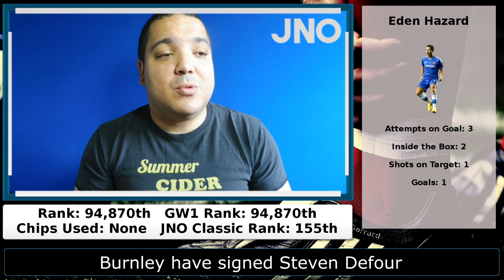Gameweek 2 - Fantasy Premier League Today E02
The Fantasy Premier League is underway with Gameweek 1 in the books. We look over Gameweek 1 and towards Gameweek 2 on FPL Today.

On Fantasy Premier League Today we take a look at JNO's Fantasy Premier League teams points from Gameweek 1. We then look at the Gameweek 2 fixtures before focusing on the Captain, Differential and Red Herring of the Week.

Don't Forget to Leave Your Fantasy Premier League thoughts on Gameweek 1 & Gameweek 2, who's a must for your Fantasy Premier League team an who you think will have a great Gameweek 2 in the comments down below.

Sennheiser PC 8 USB Internet Telephony On-Ear Headset

Blue Microphones Yeti USB Microphone - Silver Edition

CowboyStudio Portable Quick Setup Speedlite Softbox with Velcro Strap For Nikon Canon Flash Light Black

PhotoSEL LS11E21 26-40cm Tabletop Studio Lighting Kit

PIXAPRO 1.5x2m Chroma-key Green/Blue Collapsible Background, Stand & Clamp Kit

::Software I use To Edit My Videos::

Sony Movie Studio 13 Platinum (PC)

Adobe Creative Cloud: Photoshop CC + Lightroom - 12-Month Licence

About this video:
In this video JNO United presents Fantasy Premier League Today as we kick off the Fantasy Premier League 2016/17 season with a brand new series on JNO United. Make sure you've joined the JNO Classic Fantasy Premier League Private League and enjoy as JNO looks at his team and the Gameweek 2 Fixtures. All this before he picks his Captain Choice, Differential & Red Herring of the Week.

Providing you with Fantasy Premier League Hints And Tips for 30 days leading to the start of the Fantasy Premier League 2016/17 Season, make sure to subscribe to keep up to date.